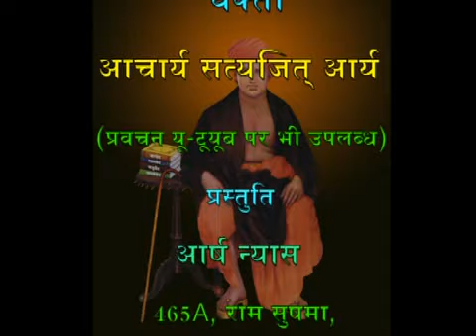260 Mimansa Darshan 6 1 22 6 1 23 Acharya Satyajit Arya | मीमांसा दर्शन | आचार्य सत्यजित आर्य